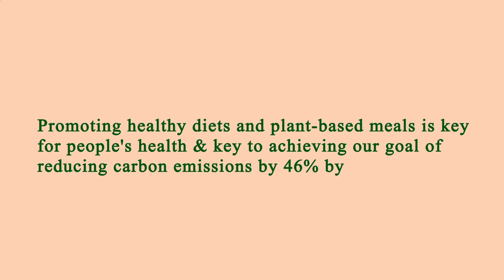Nearest Restaurant to Me Los Angeles 90037 CA, Los Angeles County, California, United States